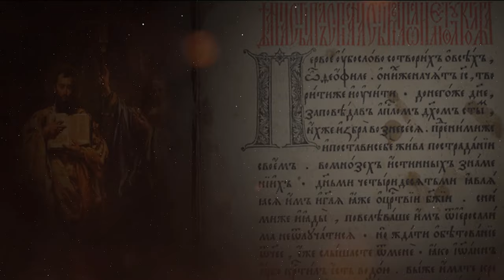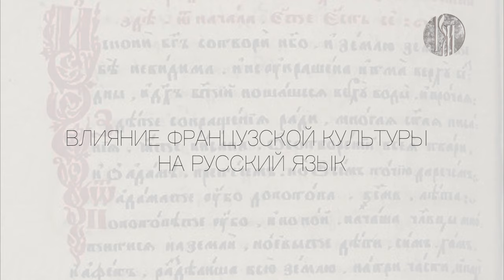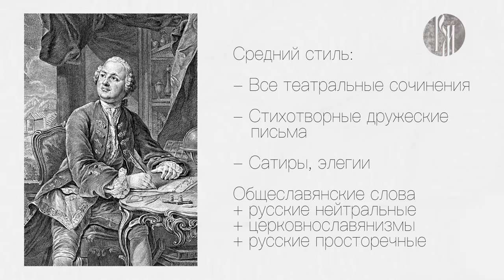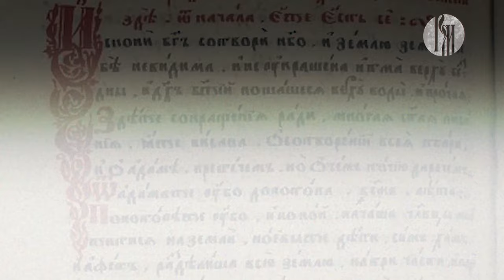"Матрица Русского языка". 7. Развитие русского языка в век Просвещения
Почему русская аристократия говорила на французском языке? Каково влияние Михаила Ломоносова на развитие русского языка? Кто такие новые русские европейцы?
Об этом и многом другом Вам расскажет  - Андрей Григорьев, доктор филологических наук, профессор Московского педагогического государственного университета.
Цикл уникальных программ записан в символическом и особенном месте — Центре славянской письменности «Слово» на ВДНХ.